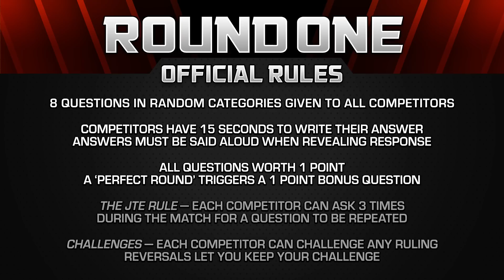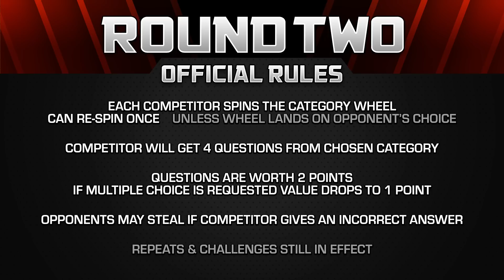Chris Jericho vs Britney Young - Schmoedown Spectacular V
After impressive performances that came up just short in their respective debuts, Chris Jericho and Britney Young are looking to make a comeback at the Spectacular. Who will come out on top?

DIRECTORS:
Lucas Shashek
Chase Scott
Kaila Hartman
Philip Cusumano
Anthony Nugent

EXECUTIVE PRODUCERS:
Larry and Lindsey Payne
ryan beckendorf
Corey Walentowski
Jeremiah Morris
Manuel navarro
Adalberto Rios
David Haile
Zachary Sutliff
Reeftaan
AJ Pautsch
Thrawn2k5
Buddy Baker
Brendan Clayton
david badrov
Zachary T Taylor
Eric Mitchell
glynn pasquill
John Goetz
Joshua Misencik
Jacob McMinn
SoggyMiniMuffins
Philly-G
John W.
kendochris

PRODUCERS:
J Scotty St Clair
Paula Velasquez
Hugo Rios
Luiz Felipe Amaral
Santos Mendoza
Justin Maiorini
JMV
Justin McDonald
Moises Claudio
Tim Welch
Luis Casiano
Chris Howell
Jake Iacovetta
Jim Payne
Dorin Rusu
Gary Öhgren
James Burtoft
Nathan Cage Perree
Jason Anderson
Adam Williams
SteveRogers420
Jason Kusturin
Mothman
Trevor Highgate
Borsk18 .
Craig Kittle
CBonius
Daniel Medina
Ben Kendrick
Troy Korhonen
Christopher Michael Woodburn
stephanie walker
Nathan Kennard
Danielle Joyce
alexander Magill
Joshua Domash
Helen Ledwith
Grant Hales
James Wheeler
Ryan White
george hart
Gary Troinao, Jr.
Liam Horrigan
Ryan Ashley
ELIAS CARRILLO FLORES
Tyler Kern
Andrew Ritho
Gregory E Dopp
Simon Lemieux-Séguin
Sebastian Escalante
jason prentice
Flemming Petersen
Alec Donnelly
Anthony Crotty
Pat Bulfamante
Garth Whisenant
Kyle Gruver
Hank Patton
James Reinertson
Jake Colstad (Captain_Coleslaw)
Nathan Arredondo
Daniel A Jerome
Ryan Clarke
Thomas Reid
Teddy Feica
Donald Wade Conley III
joshua barnett
Rhys Lowe
Kollin  Sokeland
Derrick Woodrin
Matthew White
Jon Nederhoff
Ben Brumley
Jeff Clark
DjRedHotCox
Sam Beard
Chris Martinez
SHAHEER LANIER
Shawn Thornton
Anton Putra
Chuck Turner
Celia
Daniel Vazquez
Salad Von Baco
Sean Monk
Angela Dashner
Alex Brock
Stuart Jimenez
Jim W
Sean Scott
Michael Beaver
Julian Meehleib
Corrine DePatra
Robert Greene
Sergio Ramirez
Jason Paine
Tre' Sammons
Cyprien Berlan
Ben Campbell
Aravind Bala
John Hattaway
Christian Busæt
Marc Reville
Adrian Martinez
Brett Shular
Tyler Schwent
Rowhan Chowdhury
Yulico Wijaya
Nick Hernandez
Brett Trail
Rhett Dingess
Geoff Alterman
Russ Hadley
Kyle Ellis
Michael Aglialoro
Kevin Barner
Ray wise
Gregorio Figueroa
Matthew Baldigowski
Deonte W. (TonguePunchFartBox)
Matt
Stephen Sayrs
Juan Reyes